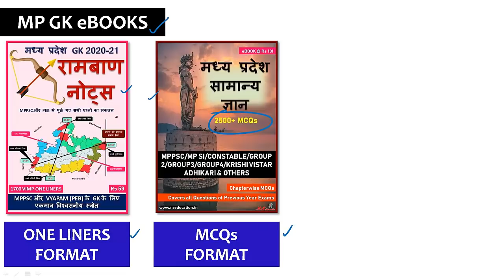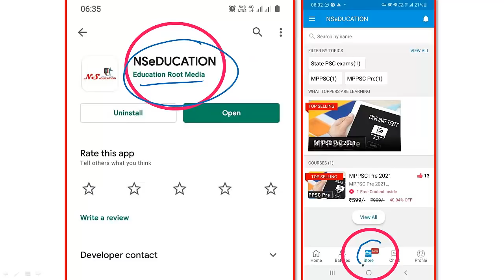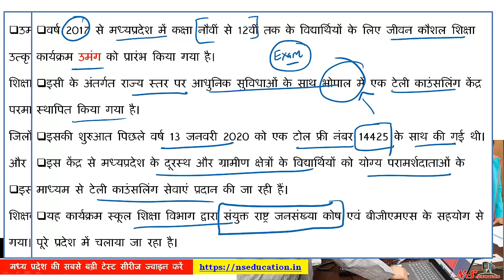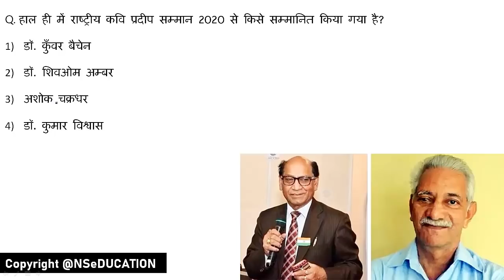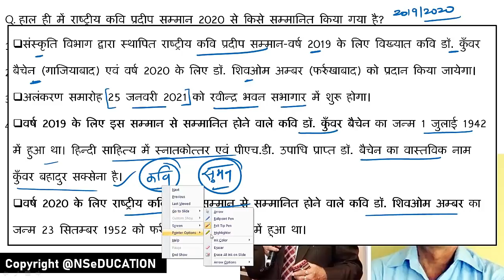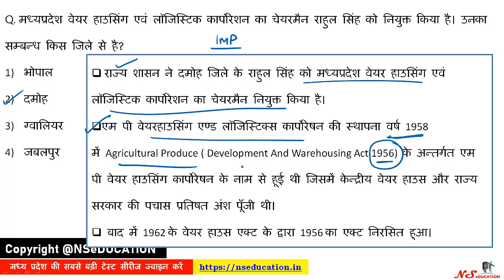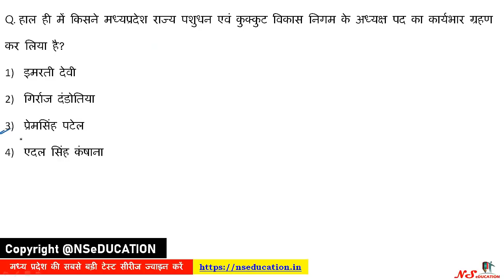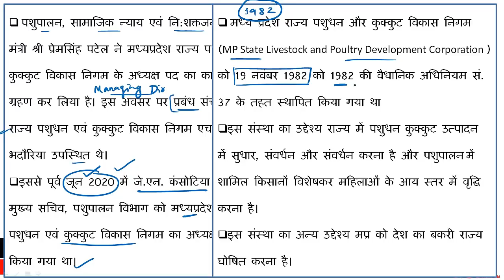14 JAN 2021 MP CURRENT AFFAIRS | MP DAILY CURRENT AFFAIRS